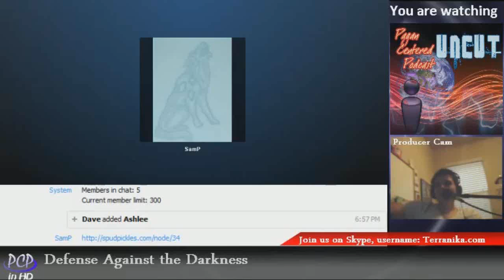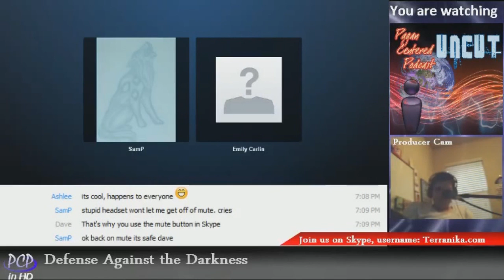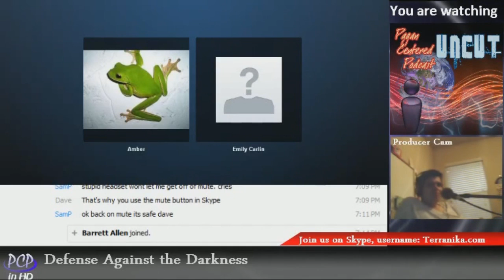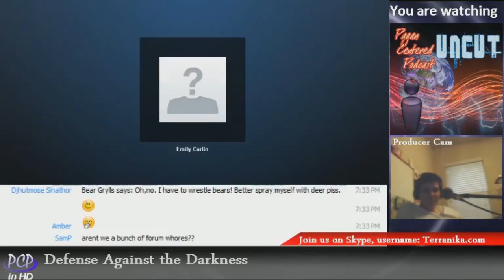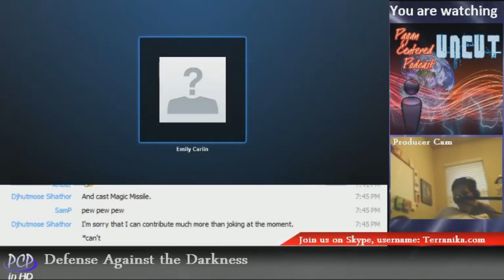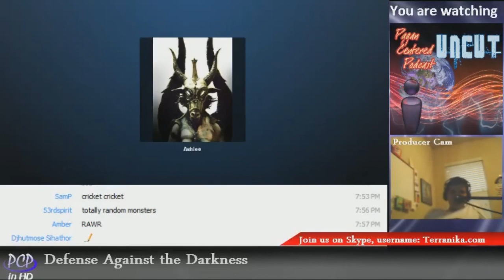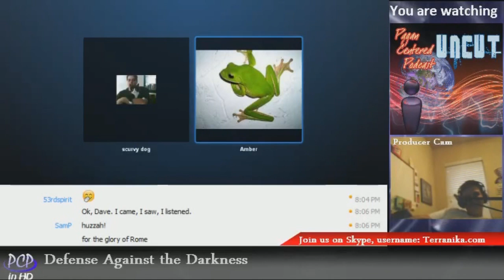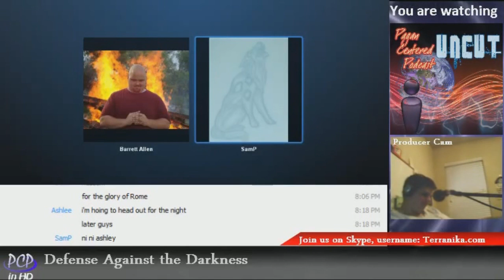Defense Against the Darkness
Emily Carlin sits down for an hour with the Pagan Centered Podcast crew for a candid review and interview about her new book: Defense Against the Darkness.